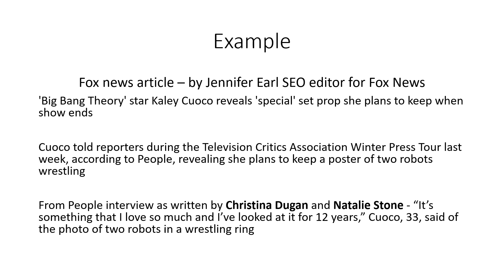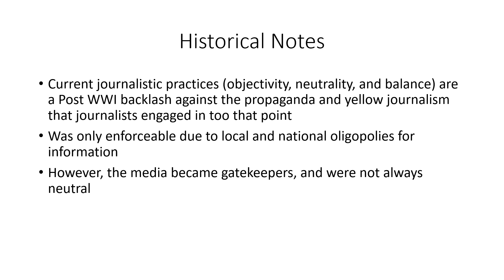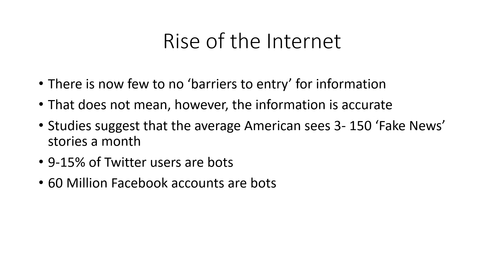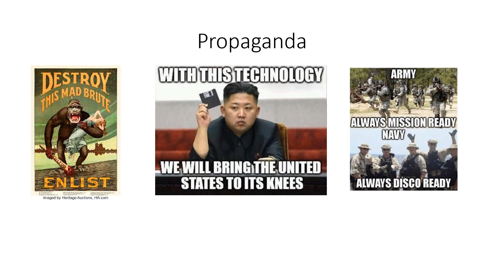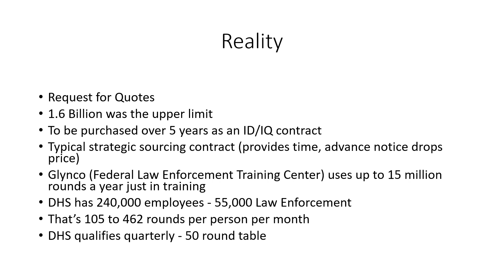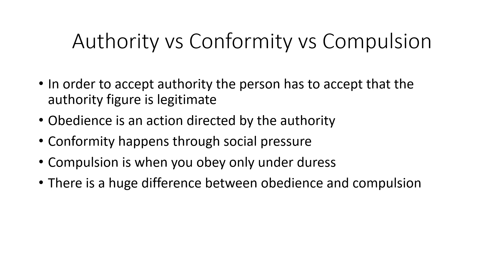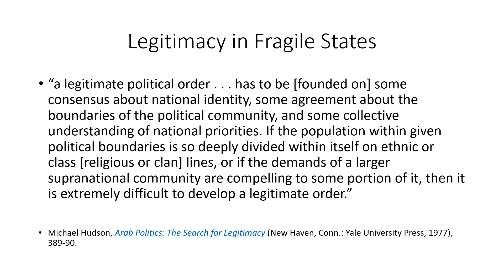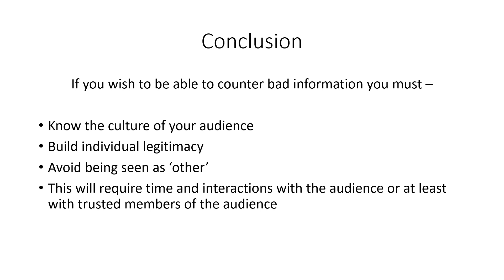Civil Affairs Episode 19 Lies Bias and Misinformation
A video on how you can utilize personal legitimacy to combat misinformation